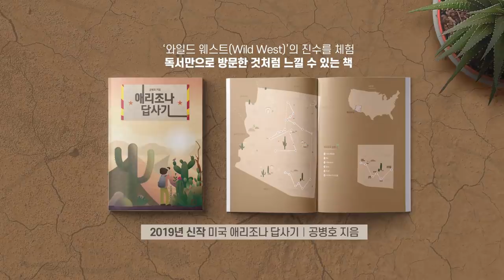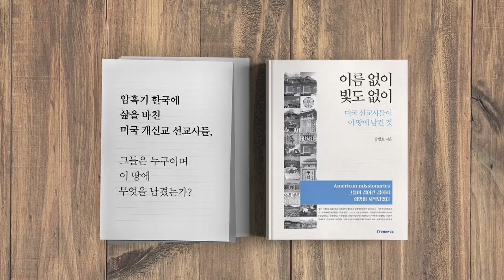지금부터 한국미래 [공병호TV]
지금부터 한국미래

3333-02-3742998 카카오은행 (예금주 : 공병호) / (텔레뱅킹 : 090 & 은행코드 : 90)

참고자료
1. 르노삼성, 결국 감원나섰다 400명 희망퇴직 순환휴직, 정창민 도병욱, 한국경제신문, 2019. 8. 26
2. 생산절벽 르노삼성, 7년 만에 구조조정 ... 적자 누적 쌍용차, 신차 연기, 도병욱, 청장민, 한국경제신문, 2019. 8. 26
3. 이 와중에 노노갈등 ... 르노삼성 제3조노 만드나, 도병욱, 한국경제신문, 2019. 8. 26